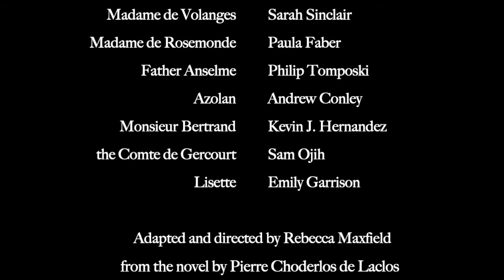27 A Man I Know | Dangerous Liaisons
“It is not my fault.” -- Merteuil’s ultimatum and Valmont’s choice.

DANGEROUS LIAISONS
a Head Trick Theatre production
adapted and directed by Rebecca Maxfield from the novel by Pierre Choderlos de Laclos
produced by Rebecca Maxfield and Audrey Dubois

Episode 27: A Man I Know
features
Dan J. Ruppel as the Vicomte de Valmont
Gail Rosewood as Madame de Tourvel
Stephanie Traversa as the Marquise de Merteuil

ABOUT HEAD TRICK THEATRE
Head Trick Theatre is a performing group based in Providence, RI that puts on innovative productions of classic plays with a focus on the importance of liveness. Recent staged productions include "Mrs. Dalloway," "Queen Margaret", and "Goblin Market". Digital pandemic productions include "Dangerous Liaisons", our upcoming audio play of "A Midsummer Night’s Dream", and the Zoom reading of our canceled spring 2020 show, Aphra Behn's "The Lucky Chance".